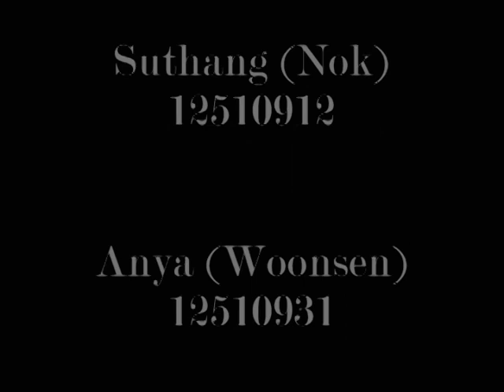Exclusive Interview a Big Wigs,Lady kaka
Pair12510816,Thankz12510856,Kookai12510881,
Nok12510912 and Woonsen12510931